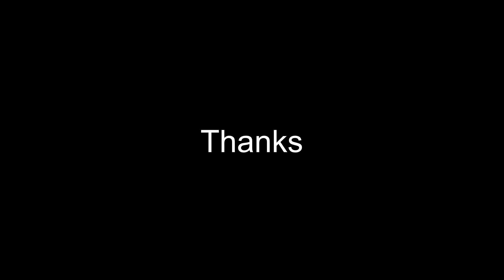Procreate 5 Digital Painting (Master Study)